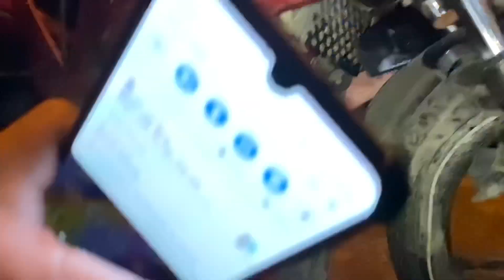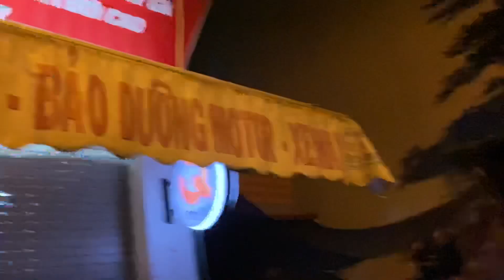Siêu Xe Yamaha Exciter 150 Tự Ngã Kinh Hoàng. Quá đỏ Tan nát dàn xe người không bị sao.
Cú va chạm siêu nặng mà rất may mắn người không sao.